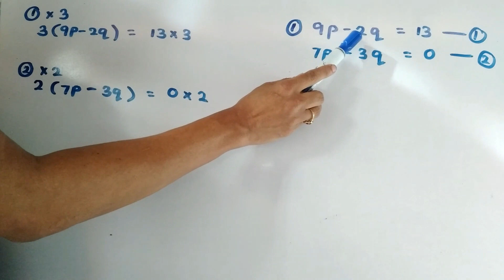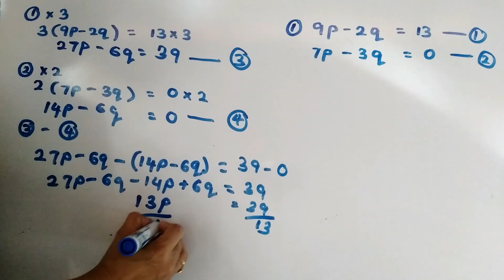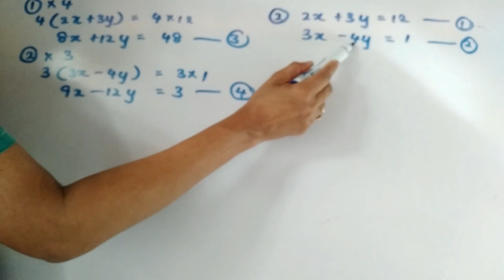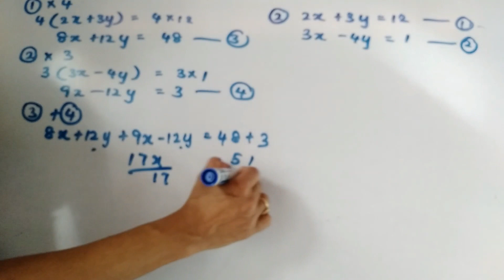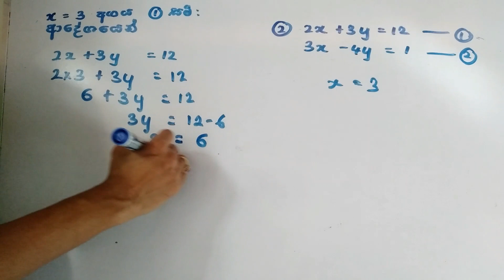11 වසර සමගාමී සමීකරණ | Grade 11Simultaneous Equations